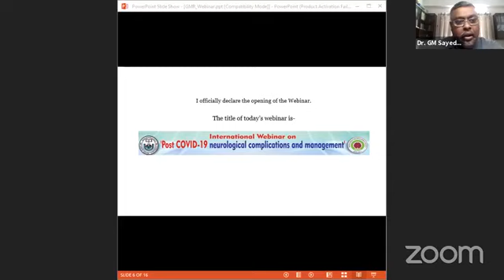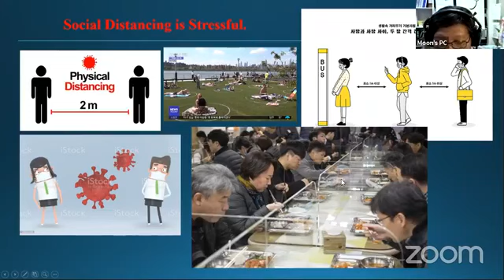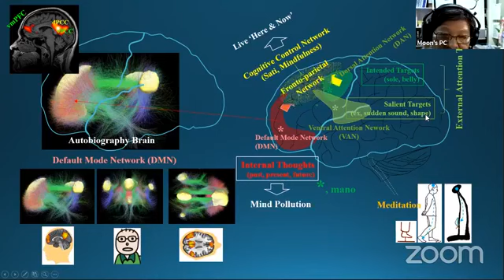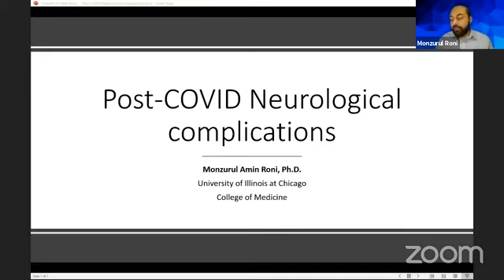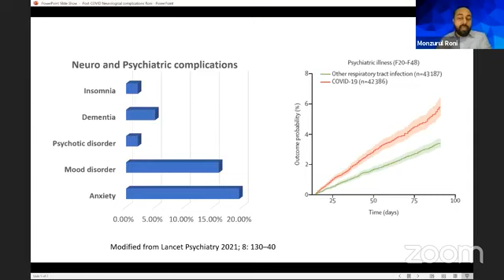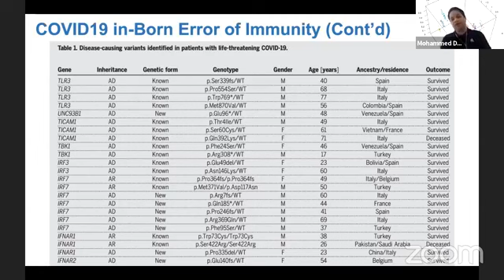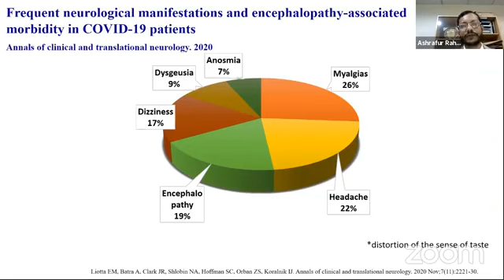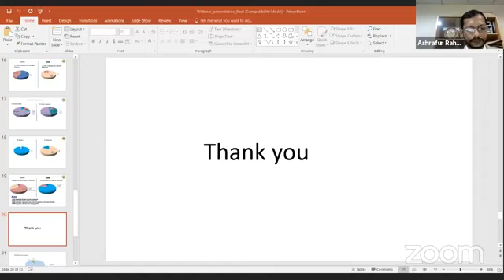Post Covid Neurological Complication and Management